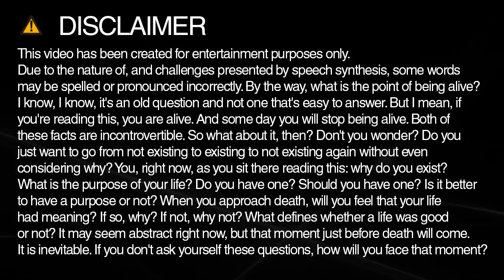tex spelling and pronunciation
Learn how to spell and pronounce tex.